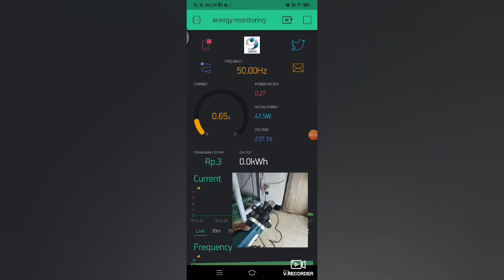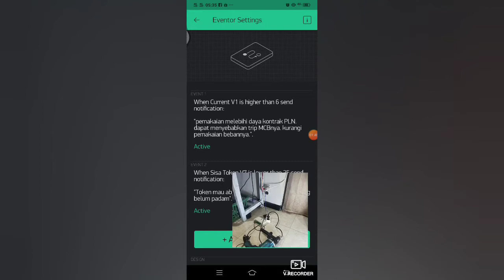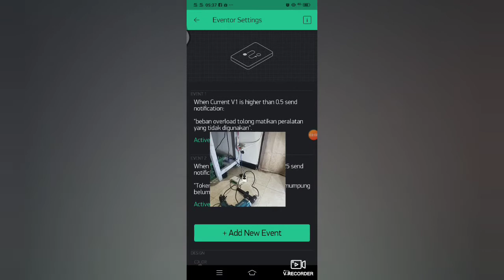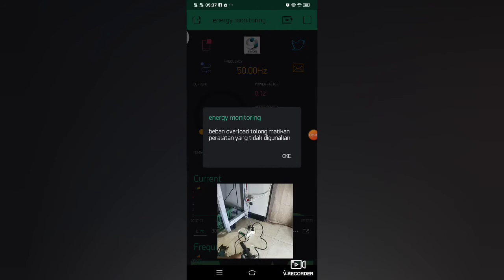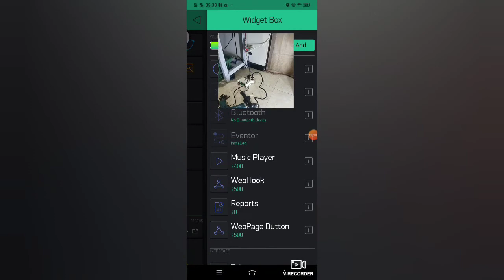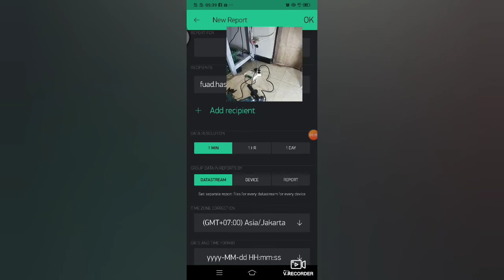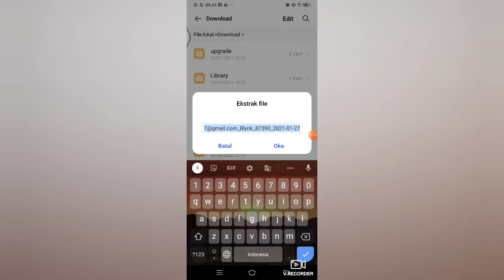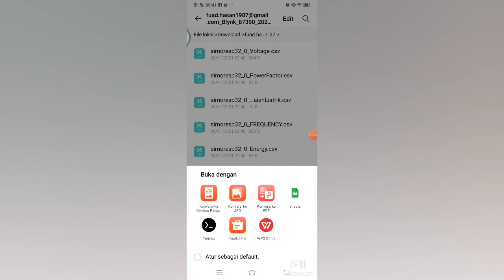Cara pemasangan dan penggunaan SIMOR KWH IoT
Jika ada pertanyaan terkait produk SIMOR

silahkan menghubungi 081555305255